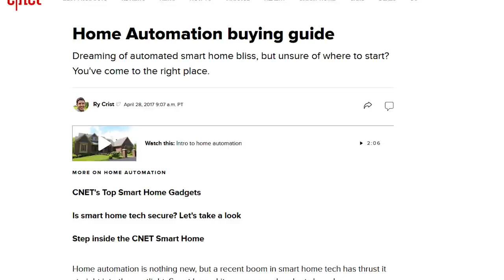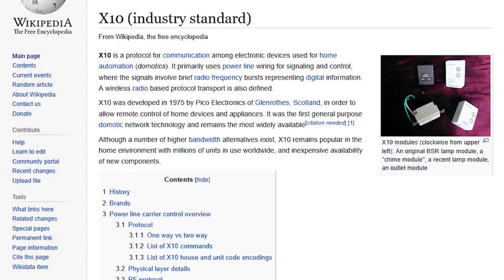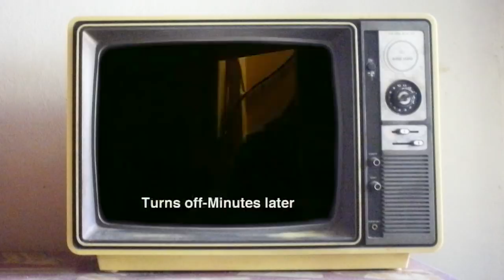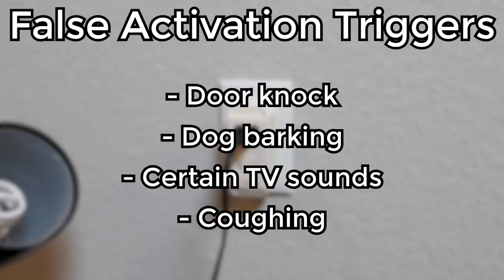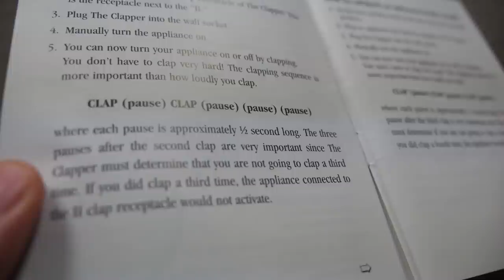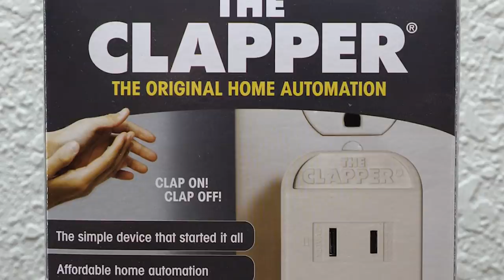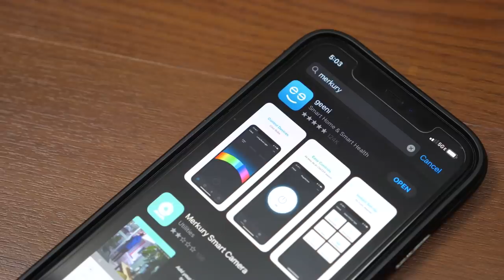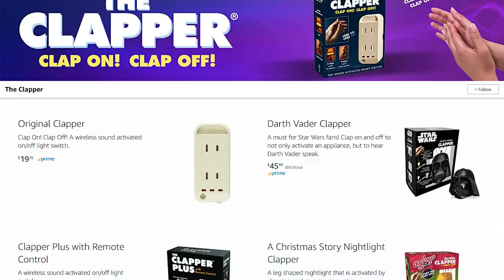Home Automation in the 1980s! - The Clapper (A Retrospective)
They still make The Clapper in 2021!
(Don't) Buy The Bob Ross Clapper. Watch the Netflix documentary to see why.

Home automation is everywhere these days. But the concept is nothing new. Back in the '80s, a device known as The Clapper came on to the scene. And although it wasn't the very first form of home automation, it was pretty successful. So let's take a look at it!

Title: Game Plan
Author: Bad Snacks

Title: Called Upon
Author: Silent Partner

Title: A Night Alone
Author: TrackTribe

Title: A Brand New Start
Author: TrackTribe

Title: Funhouse
Author: Bad Snacks